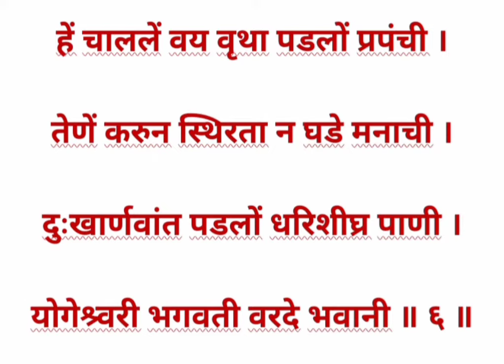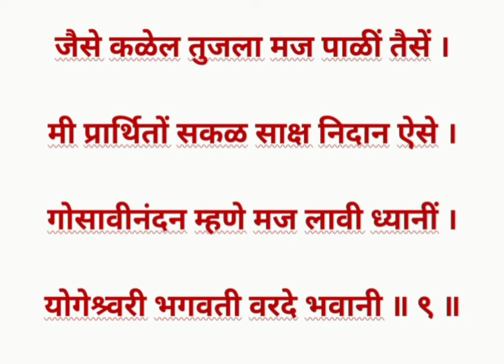योगेश्वरी देवीचे अष्टक | Yogeshwari Mateche Ashtak | स्तोत्र | @Ambajogai | अंबे महा त्रिपुर सुंदरी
योगेश्वरी देवीचे अष्टक | Yogeshwari Mateche Ashtak | स्तोत्र | @अंबाजोगाई | अंबे महा त्रिपुर सुंदरी | मातेचे अष्टक

We are providing to our subscriber a lot of hindu devotional content.

omkarmyog youtube channel
omkarmyog
karmyog youtube channel
karmyog